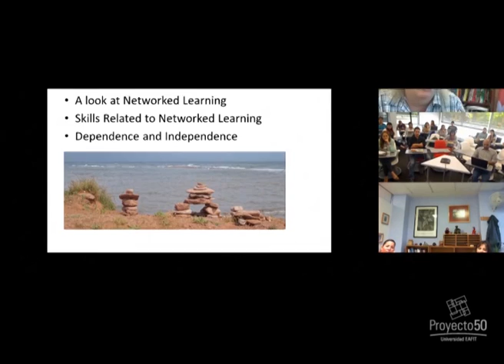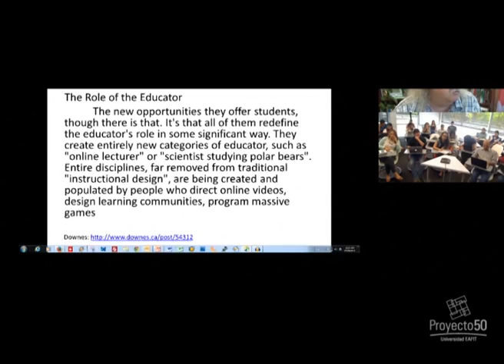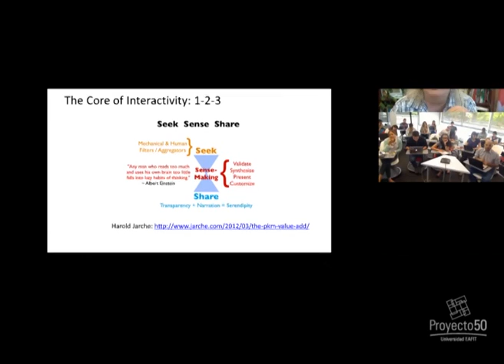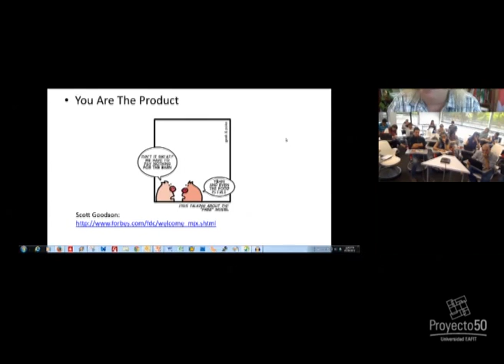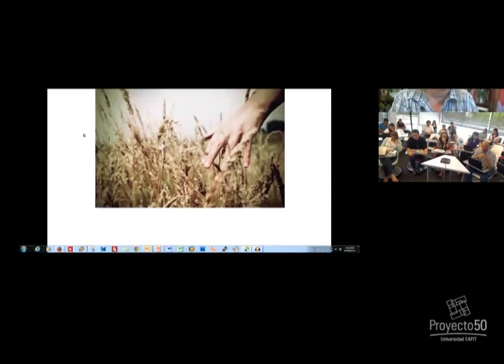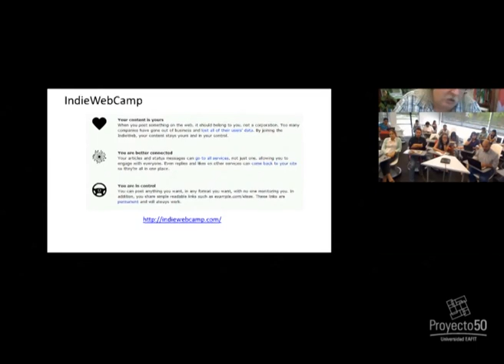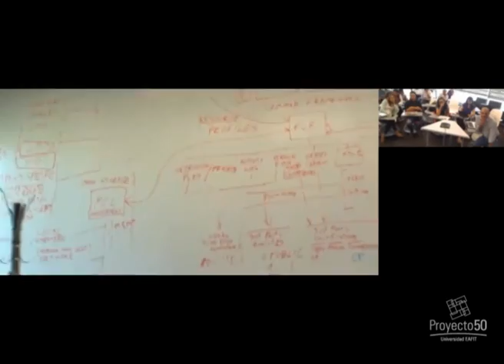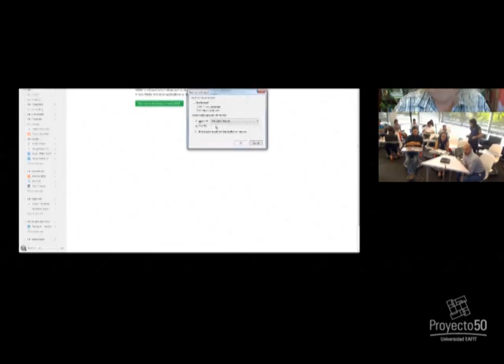Ciclo de Aprendizaje en Red - Reflexiones sobre el aprendizaje en red Stephen Downes [Webinar]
Ciclo de aprendizaje / Aprendizaje en Red / Orientado por: Stephen Downes